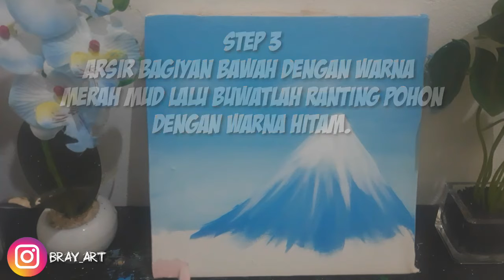CARA MELUKIS PEMANDANGAN MENGUNAKAN CAT ACRYLIC | ACRYLIC PAINTING | MELUKIS SIMPEL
Halo semua SAHABAT SENI...
apa kabar? semoga semua sehat selalu ya... AMIN
Di vidio kali ini sya akan berbagi tips melukis; cara melukis pemandangan mengunakan cat acrylic, bagi temen2 yang belom bisa mengunakan cat acrylic, pas banget ni melukis pemandangan iyalah salah satu untuk mengaktifkan kembali imajinasi temen2 yang sempat terpendam.
CUSSS LANGSUNG TONTON AJA YAH VIDEONYA!

Media: kanvas
Cat: acrylic
Size: 20x20cm

TERIMAKASIH SAHABAT SENI SAMPAI KETEMU DI VIDIO BERIKUTNYA YA.